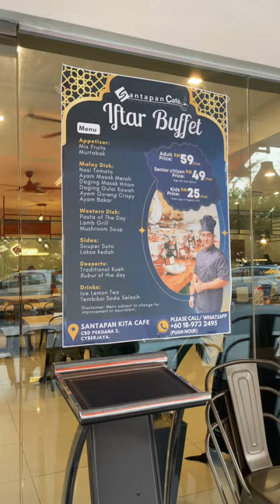Less than RM60 Buffet Ramadan in Cyberjaya